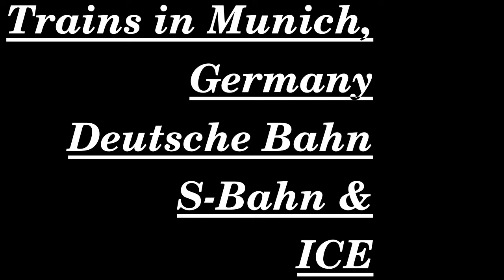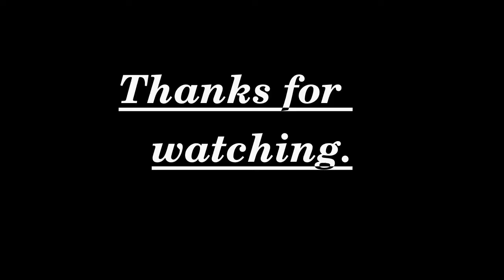Trains#Train Stations#Deutsche Bahn#Germany#Munich#Intercity Express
How Train Station looks like in Germany?
Train Station Karlsplatz Station
# Trains
# ICE
# Intercity Express
# Pasing Train Station,Munich